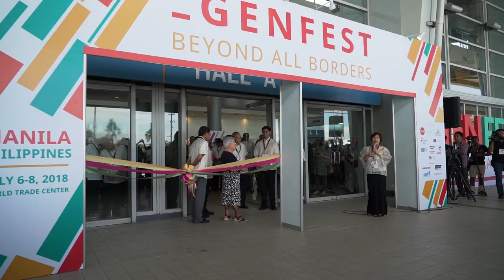DAY 1 HIGHLIGHTS @ Genfest 2018 - WTC - Metro Manila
July 06, Genfest 2018: Beyond all borders, World Trade Center Metro Manila.
Corim de Guzman, PHILIPPINES, cameraman, editor (drone)
Lukas Jonietz, GERMANY, cameraman
Laura Torelli, ITALY, videographer
Jessie Boy Alberto, PHILIPPINES, cameraman, video Editor and guide